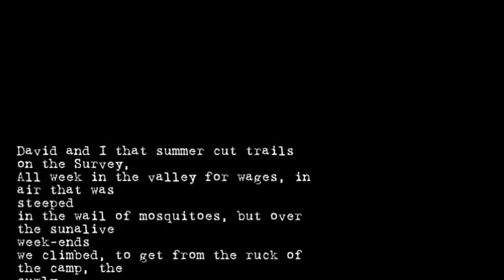David Reenactment For English Project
A reenactment of the poeme: David. by Earle Birney
This was for a english media project.